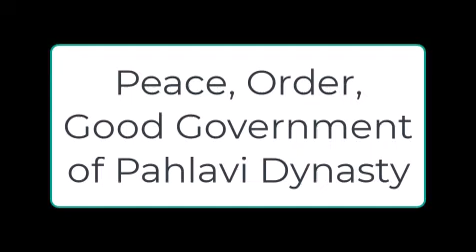On October 12th, 2022, Patrick Bet-David posted a video clip titled “Will Iran Become A Democracy Or